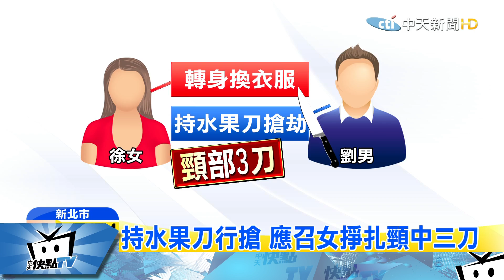20170423中天新聞 假買春真行搶！ 劫應召女持刀砍頸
新北市一名無業男子，因為缺錢花用，把歪腦筋動到應召女子身上，以通訊軟體相約從事性交易，沒想到男子一進到房內，就拿出預藏水果刀要行搶，應召女子在激烈反抗中，頸部被砍三刀，緊急送醫。